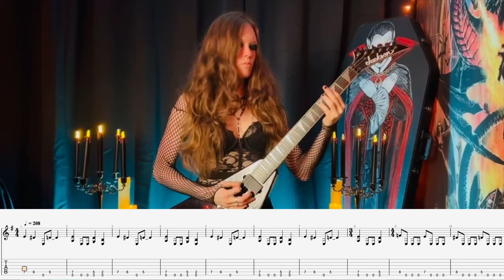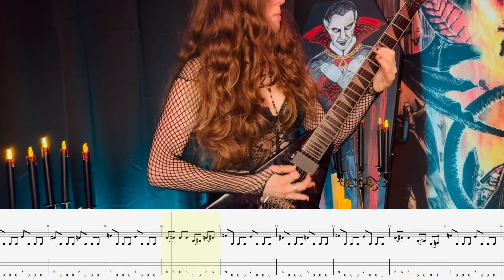HOW TO PLAY "War Is My Shepard" by EXODUS | Guitar Lesson by Sacra Victoria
I decided to TAB out "War Is My Shepard" by @ExodusAttack for everyone. Be aware that this is in originally played in D STANDARD but this video is for those of us who play in standard!

I've seen a few TABS on YouTube that aren't the most accurate so I decide to really take the time to listen to the song and TAB it out for you the best I could. Please enjoy! Let me know what you think :)

Backing Track by  @spiritcrusherbackingtracks7766

Follow Sacra on Social Media!

Sacra is available for touring, gigs, session work, guitar lessons and collabs